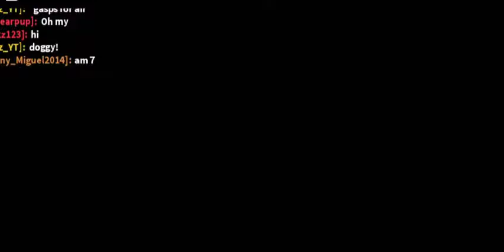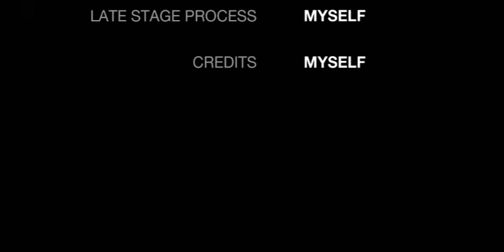i just got infected in piggy intercity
in this video I am playing roblox piggy intercity
which was made by the one and only minitoon
so if u don't know minitoon
minitoon is the developer of the roblox piggy games , he had made some games like piggy book 1 and 2 and each book has like 12 chapters and there is like true ending and all
MiniToon (formerly toonlink76543) is a Canadian Roblox game developer known for creating horror games Piggy, Piggy but it's 100 Players, Piggy: Intercity, Iron Assault , Site-35 Foundation Facility , and Containment Breach. Advertisement.
and I have seen this piggy gameplay some Youtubers known as
1.fgteev
2.dakblake
3.thinknoodles
4. kindly keyin

-GBrockz